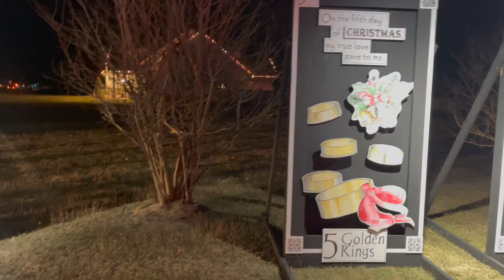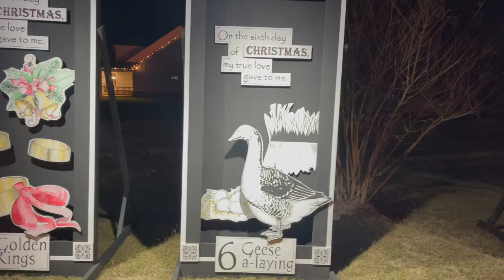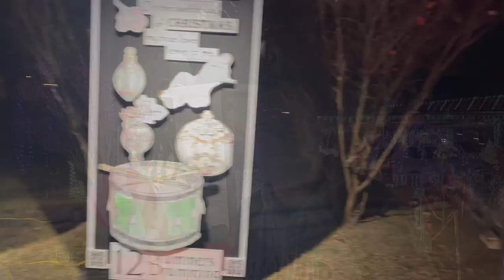12 Days of Christmas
This is a video to wish you all a Very Merry Christmas.  This was filmed at the Schmidt House in Waco TX.  Mrs. Schmidt creates the wooden decorations in their yard and I believe she made all of these twelve days of Christmas decorations.

Logo by Lexinae Designs